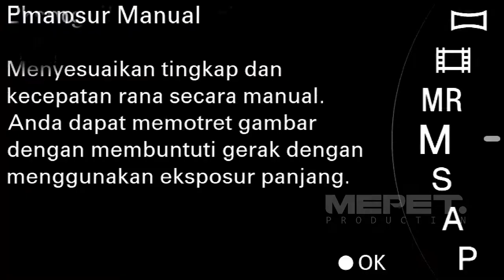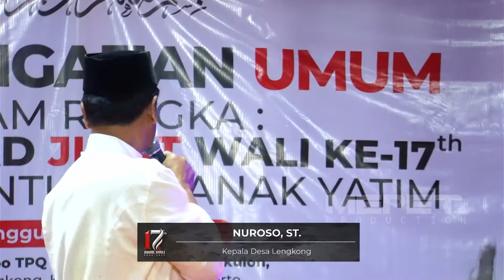Pidato sambutan perangkat Desa Lengkong ( Pra Acara ) | 17th Jimat Wali | Full HD Video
Milad Jimat Wali ke-17 Thn
Ahad, 7 Agustus 2022
Pendopo TPQ Miftahul-Huda
Dsn. Jatikulon, Ds. Lengkong, Kec. Mojoanyar, Kab. Mojokerto